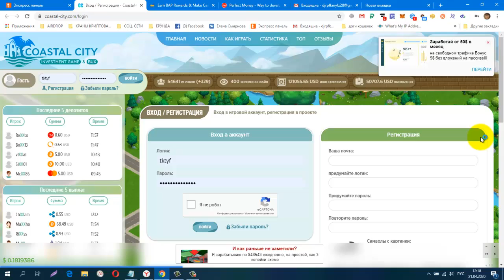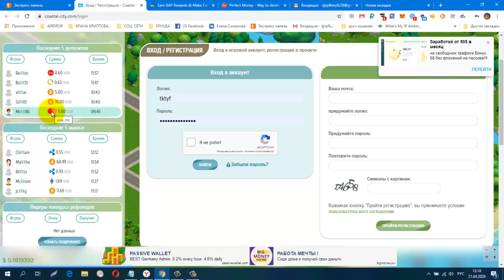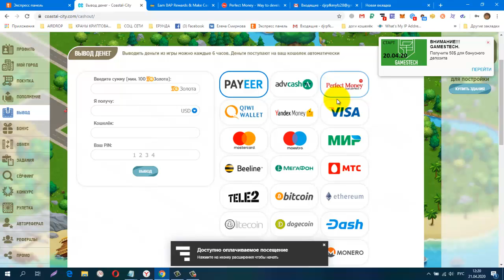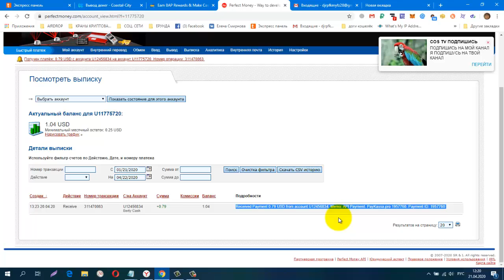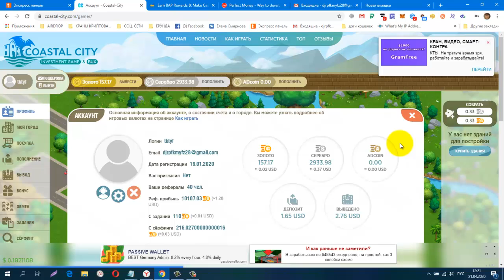Coastal City Частный Дом в Подарок, Мой Вывод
Coastal City Частный Дом в Подарок, Мой Вывод + 0,79usd
Выводите на Perfect Money
регистрация
Coastal City Частный Дом в Подарок, НА PAYEER ВЫВОДА НЕТ!
CashJuice Отличный источник для получения больше рефералов
НОВАЯ ЗАРУБЕЖНАЯ СОЦ. СЕТЬ. ДЛЯ ЗАРАБОТКА И РЕКЛАМЫ.
постепенно будут добавляться новые краны.
Мои дополнительные ютуб каналы
ССЫЛКА НА НОВОСТНОЙ ЧАТ VK.
Жду Вас
гугл группа
Бесплатная Реклама. Заработок в Интернете.
Домашний Бизнес в Интернет. Реклама.
Бесплатная Реклама, Для Всех !